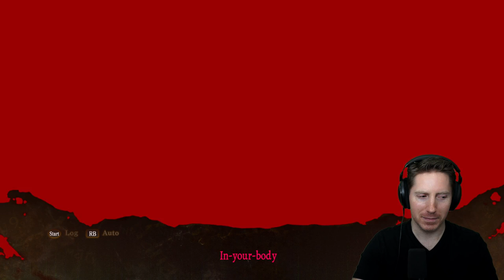Death Mark (PC) - Let's Play First Playthrough (Part 2)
Death Mark (Spirit Hunter) is a horror visual novel adventure game developed by Experience and released in 2017.  The gameplay for this let's play is from the Steam PC version of the game.  You play as Kazuo Yshiki, who has lost their memory and found a strange mark on their arm.  Shortly after, he blanks out and find themselves in front of the mysterious Kujou mansion, inhabited by a doll come to life named Mary.  Mary helps you along your adventure as you meet other with the same mark affliction you have, trying to banish spirits before dawn comes and you are overtaken by the curse.  If you are a fan of Japanese horror and visual novels, give this one a try!